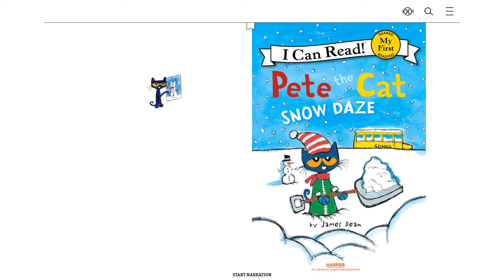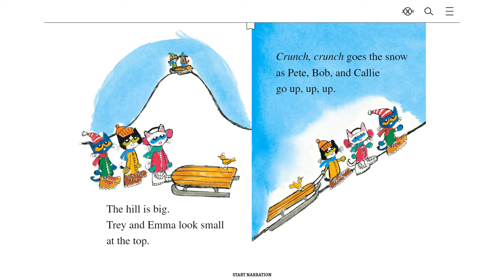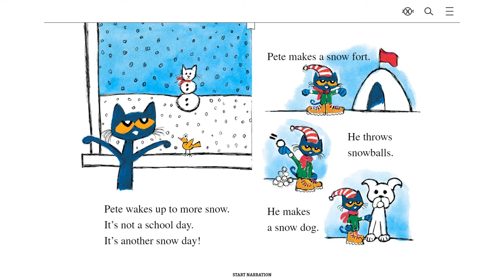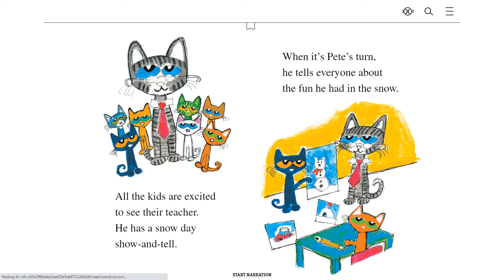PETE THE CAT SNOW DAZE: Kids Book Read Aloud "Read With Me" Pete the Cat Series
Pete The Cat - Snow Daze